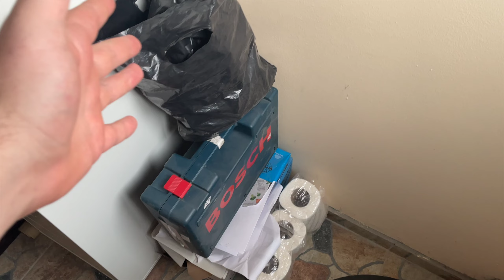OTVARANJE SANEECUSTOM RADIONICE